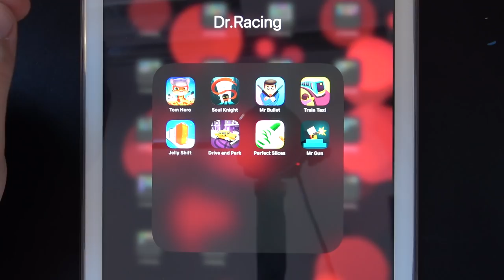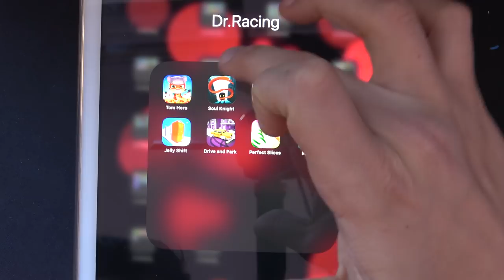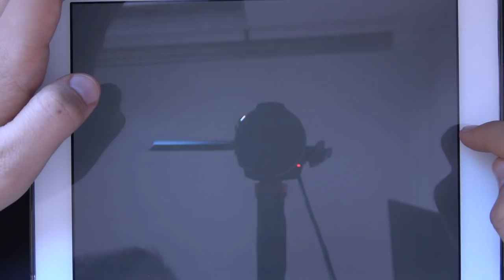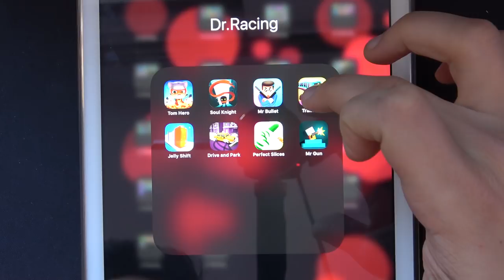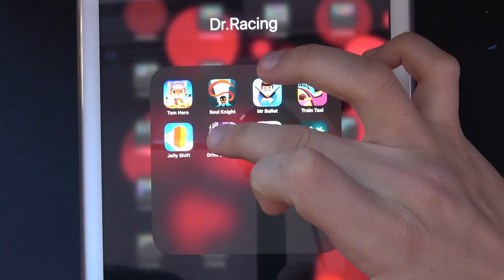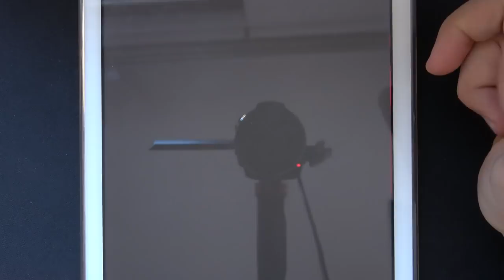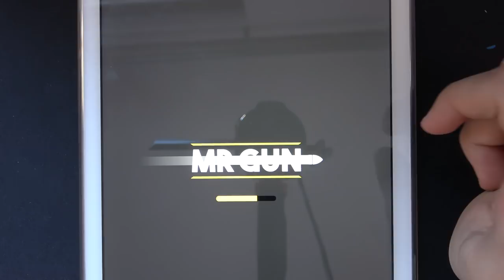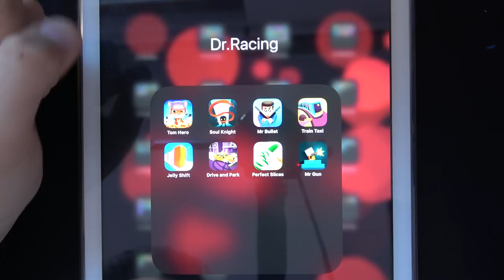Tom Hero, Soul Knight, Mr Bullet, Train Taxi, Jelly Shift, Drive and Park, Perfect Slices, Mr Gun